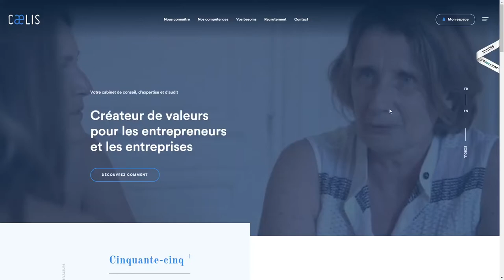Caelis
Caelis By Pilot'in From France
Cabinet de conseil, d'expertise comptable et d'audit à Lyon et Paris